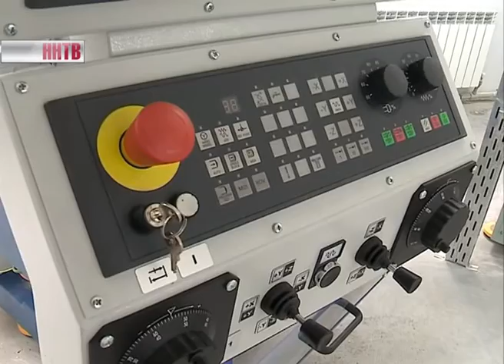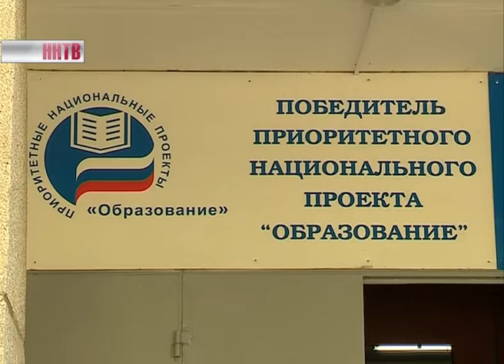Радиотехнический ресурсный центр посетил Дмитрий Сватковский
Здесь кадры растят под заказ работодателей. Более 70-ти процентов выпускников ресурсных центров находят работу практически сразу после защиты диплома. На сегодня обучение идет по 60 профессиям и 40 специальностям. Всего в регионе работают 18 ресурсных центров. Один из них, радиотехнический, сегодня посетил заместитель губернатора Дмитрий Сватковский.